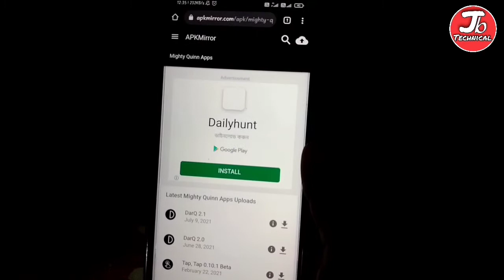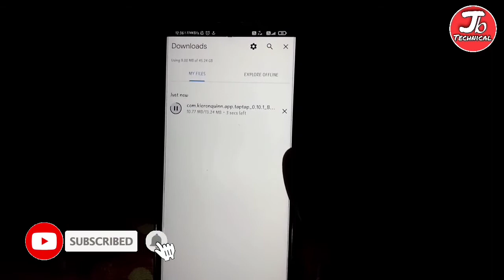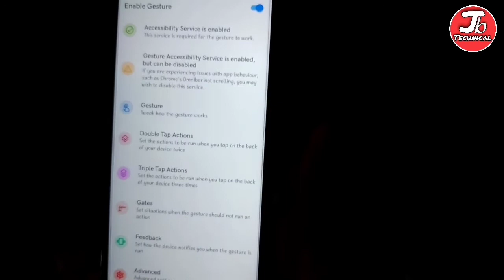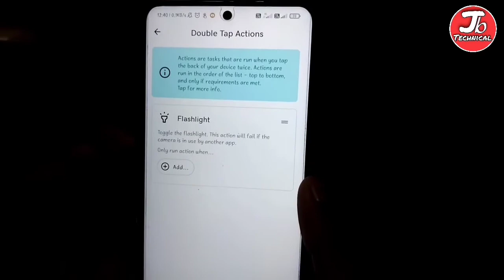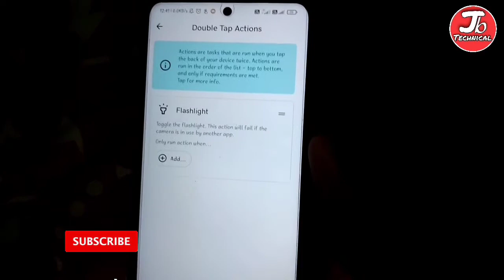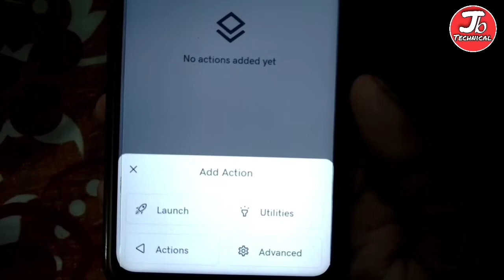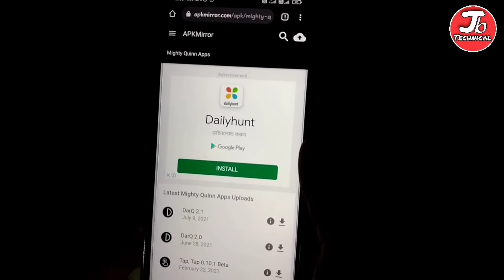Turn On The Flashlight By Double Tap On The Mobile Back Side । Jb Technical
Friends in this video I will show you how to turn on the flashlight by double tap on the back side of the phone and how to open any app
About-Turn On The Flashlight By Double Tap On The Mobile Back Side । Jb Technical

Friends, I am new to YouTube, I don't know how you like my video, but I will try my best to make good videos, so please support me by subscribing to my JB technical channel, stay by my side and bless me as much as possible.  I can give you a gift by making good video and you can be a YouTuber as you like.
👇👇M Y A L L S O C V I A L M E D I A L I N K👇👇
Josh Id- 👉👉 joybiswas9883
Moj Id-👉👉 @joybiswas9883
Roposo I'd-👉👉 @joybiswas13
Mx Takatak Id-👉👉 joybiswas98831
Friends, if you like my channel's video
 support your brother and keep the bell icon
 next to it.  What's more, whenever I upload
 such a latest technology video the notification
 reaches your phone first. Thank you.